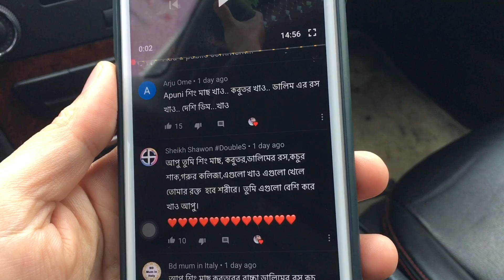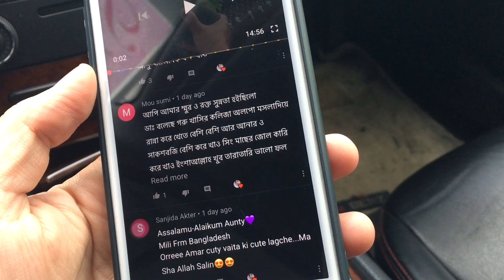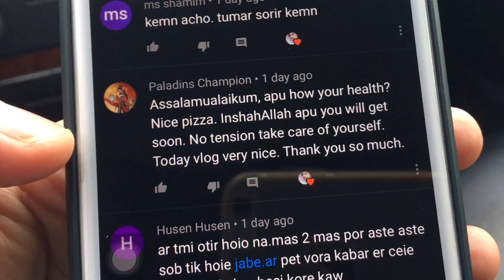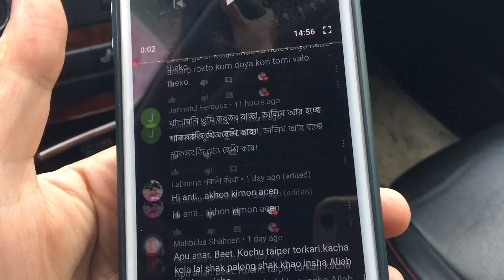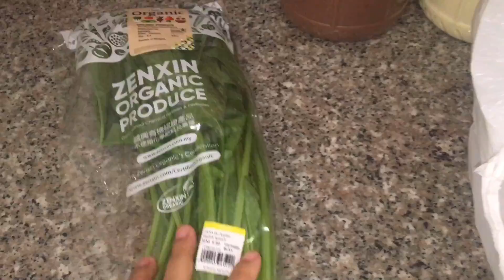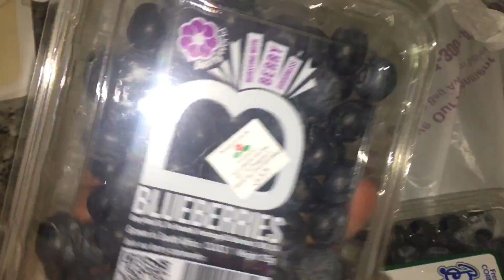Bengali Vlog # অনেক দিন পর শখের রান্না ঘরে রাঁধলাম // আলহামদুলিল্লাহ //Ms Bangladeshi Vlogs ll